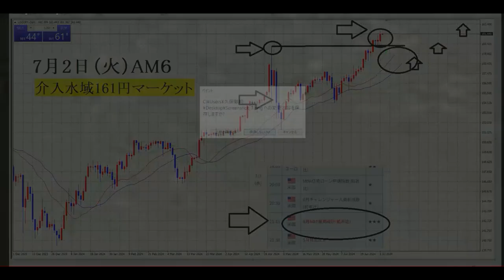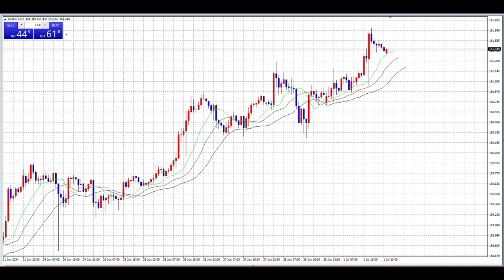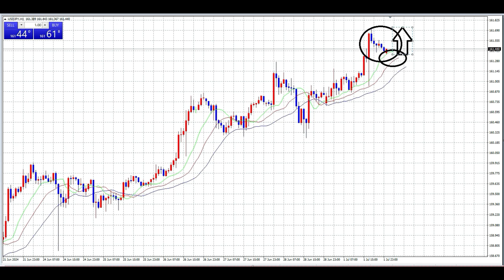【FX】介入に警戒しつつ「BUY」で利食い